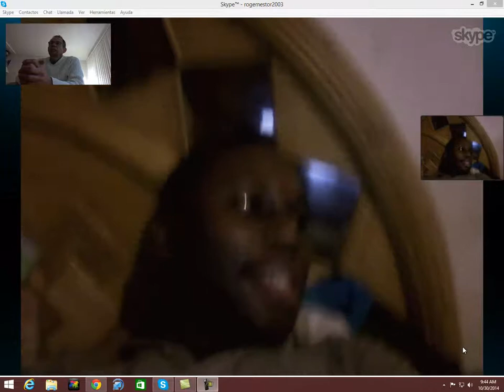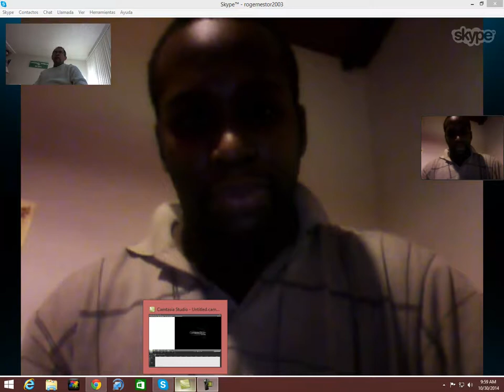capture 2Pereza, flojera103014